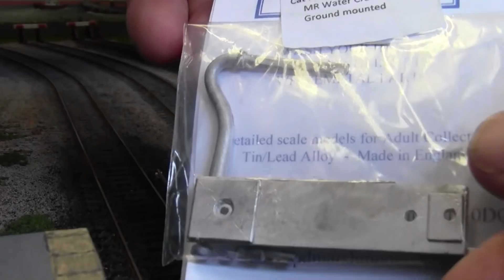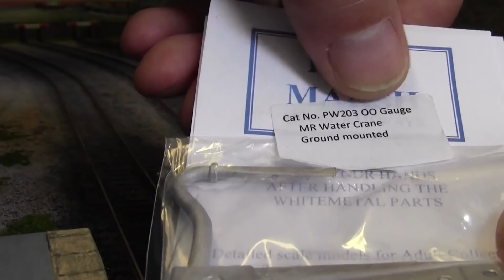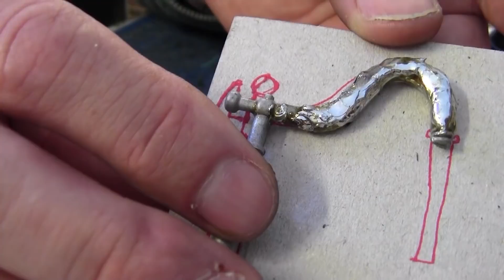Water Crane Dilemma, adapted..No206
Try to find a N E water crane for south shields. instead i bought a M R PD marsh white metal water crane. well its looks like the one in the photo..sort off after a bit of tinkering.